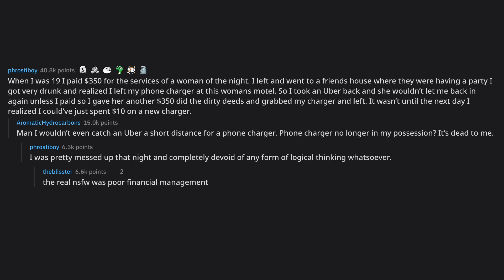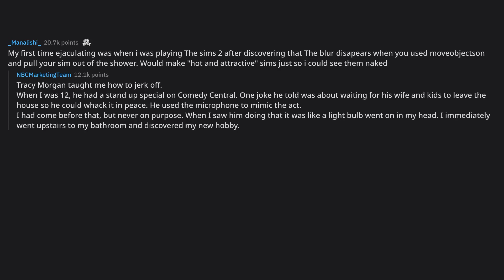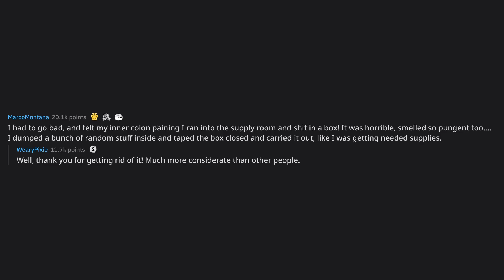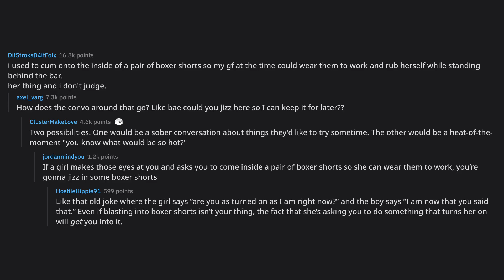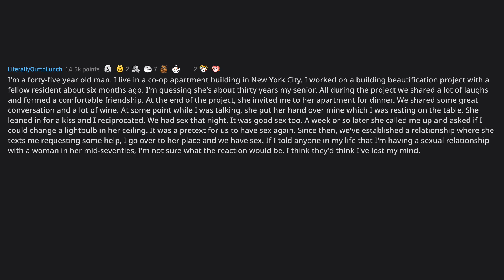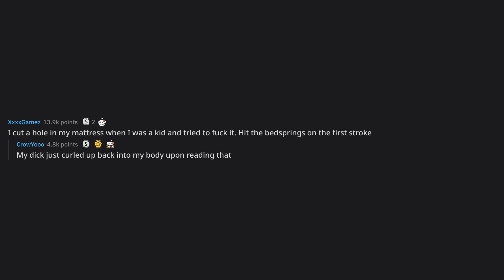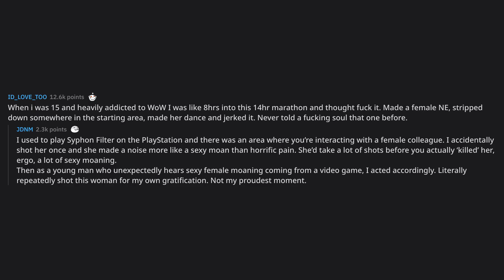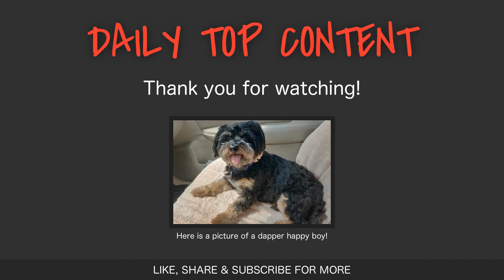what is something nsfw you’ve done but if you told anyone they w... (r/AskReddit Top Posts)